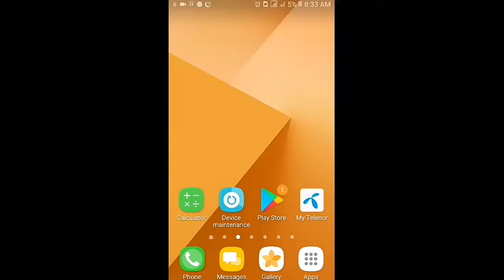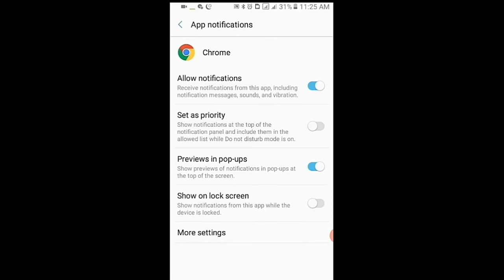How to block chrome browser notification in android phone